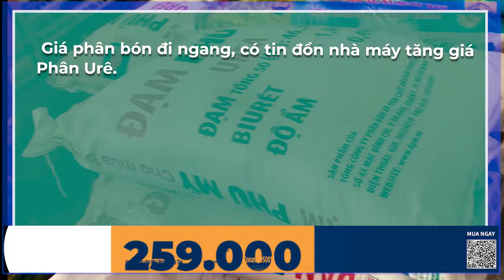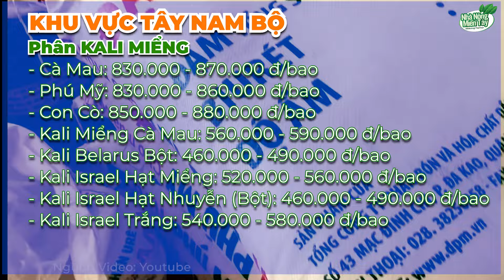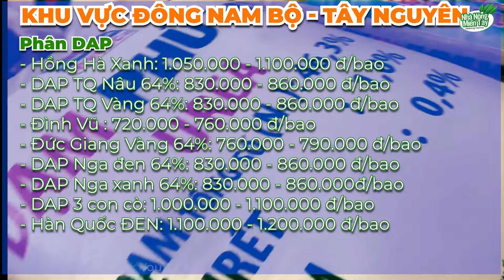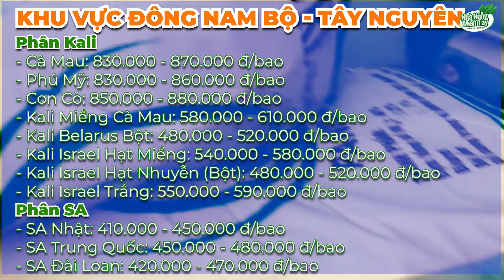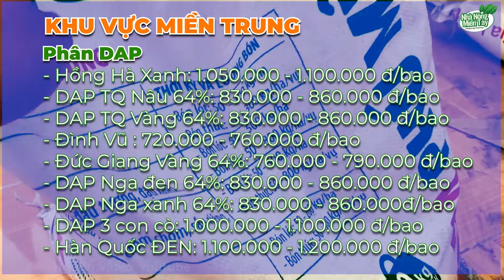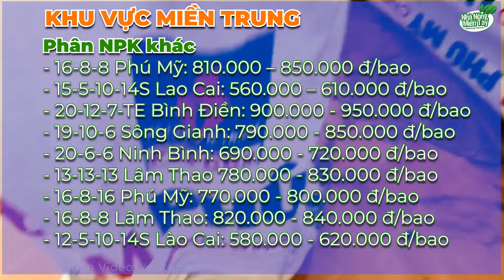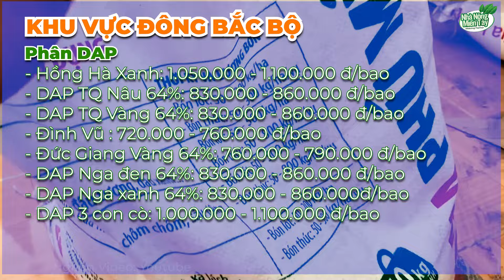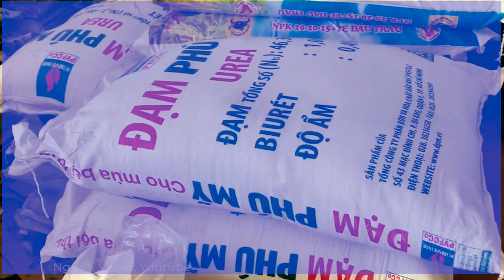Giá cả thị trường phân bón hôm nay ngày 06.02.2024: có tin đồn nhà máy tăng giá Phân Urê.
Giá cả thị trường phân bón hôm nay ngày 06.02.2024: Giá phân bón đi ngang, có tin đồn nhà máy tăng giá Phân Urê.